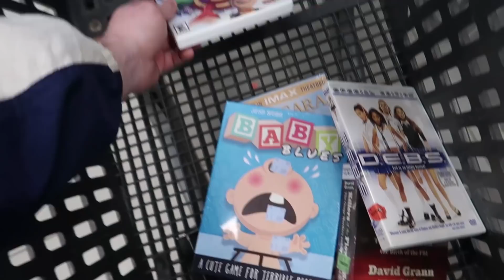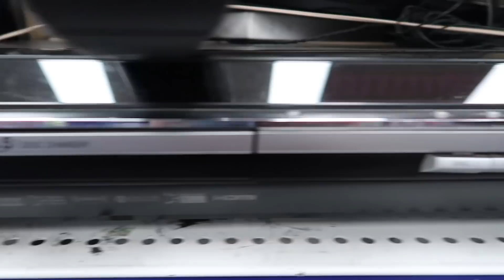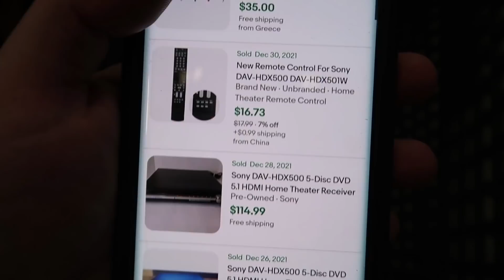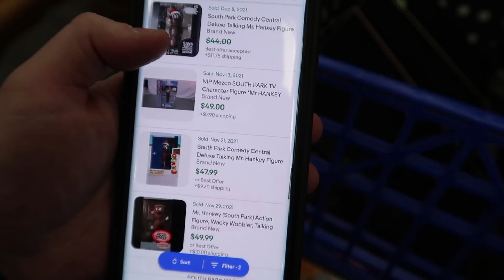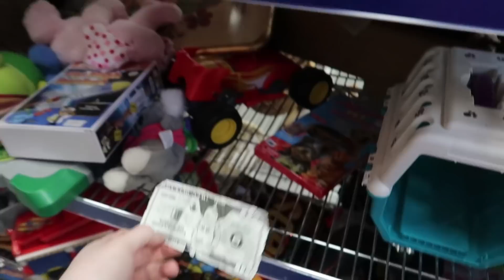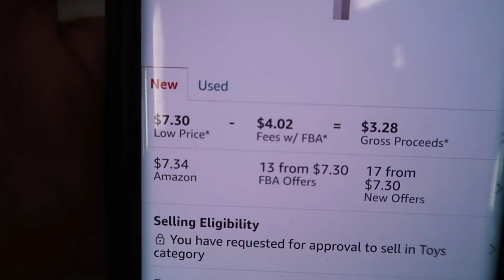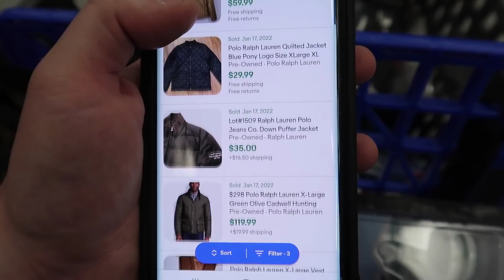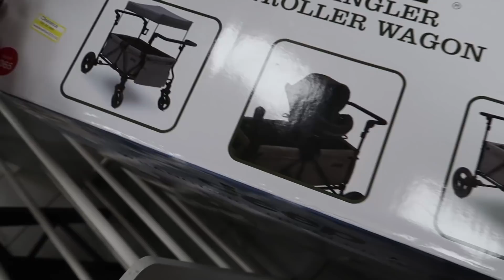I Found CASH on the Shelf of This Goodwill! Buying and Selling Thrift Finds on Ebay and Amazon FBA!